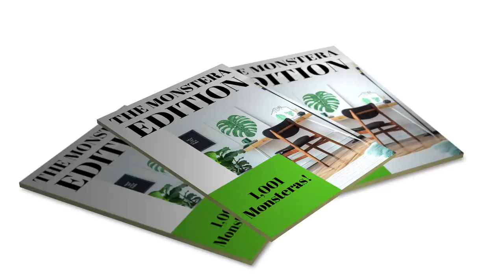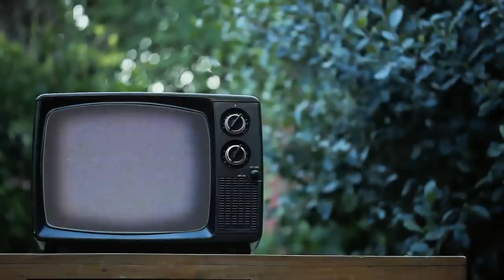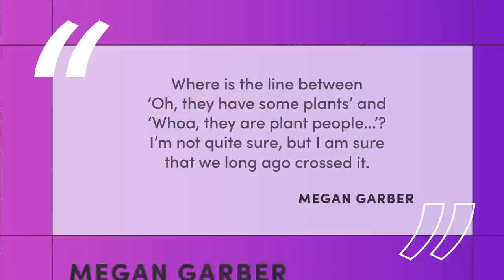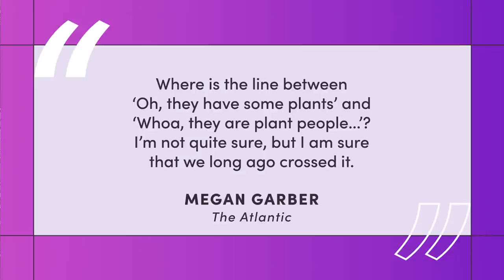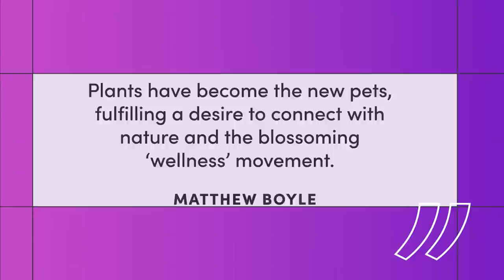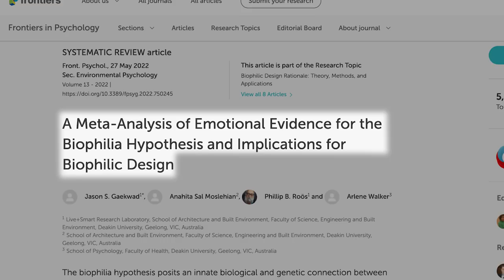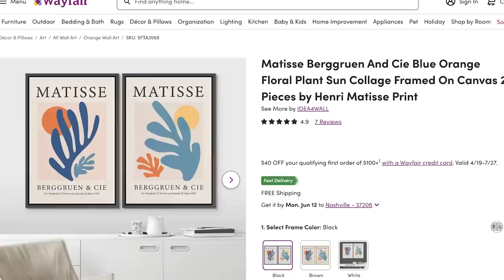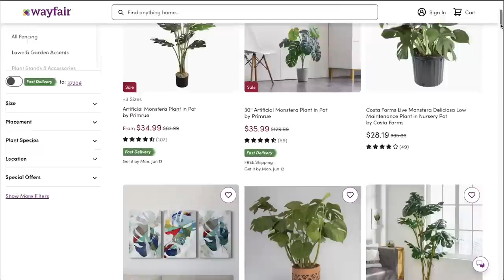Why Owning This Houseplant Is A Flex | Iconic Objects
Check out the new season of Iconic Objects hosted by Becky Lynn of The Sorry Girls

Welcome to Iconic Objects, hosted by YouTuber, and Interior Designer, Caroline Winkler!

Join us as we dive deep and uncover the unique histories and origin stories behind the most ubiquitous objects in home design. In this episode we find out how the Monstera Deliciosa was taken from tropical jungles to became an internet celebrity.

About Wayfair:
Wayfair offers a zillion things home.  With one of the world's largest online selections of furniture, home furnishings, décor and goods, including more than seven million products from over 7,000 suppliers, Wayfair helps people find the perfect product at the right price. Our extensive selection and superior customer service coupled with the convenience of online shopping, make it easier than ever before to find exactly what you want for your home at a price you can afford.

CHAPTERS:

INTRO - 00:00
MEET THE MONSTERAS - 00:25
HOUSEPLANT CRAZE - 01:07
WELLNESS & BIOPHILIC DESIGN - 04:17
THIS PLANT CAN FREAKIN' HANG - 05:29
THE INTERNET JUNGLE - 06:40
MONSTERA THE MUSE - 07:20
CONCLUSION - 08:09